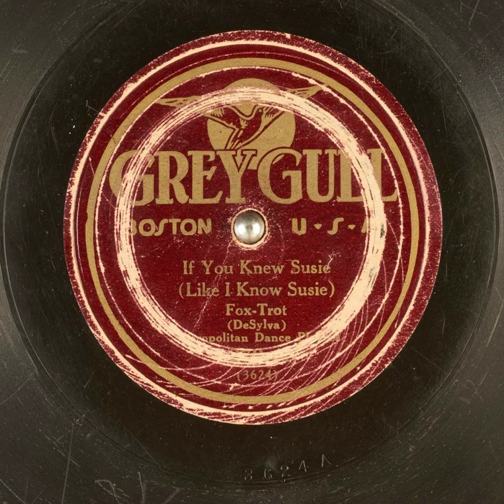Original Dixie Rag Pickers "If You Knew Susie" (Like I Know Susie) (1925-04) Grey Gull (1278 (A)